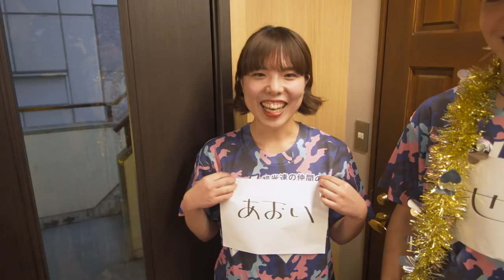プロ1名とアマチュア10名でカレー早食い対決をしたらまさかの結果に...?!【マックス鈴木】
今回は侍イーティング初の企画、プロvsアマチュア対決でございます！
ご協力くださったカレー番長さん、ありがとうございました！

もし、当チャンネルの翻訳、字幕にご協力して下さる方がいらっしゃいましたら、大変お手数ですが【📩→ 】

special thanks：カレー番長 様